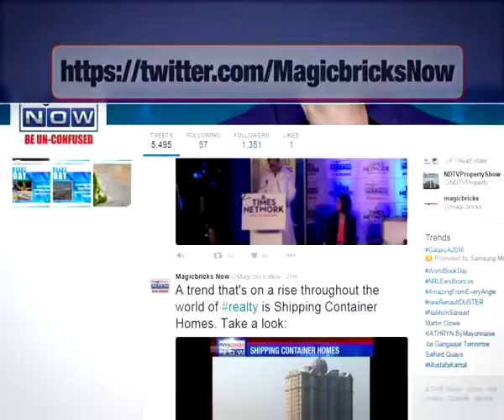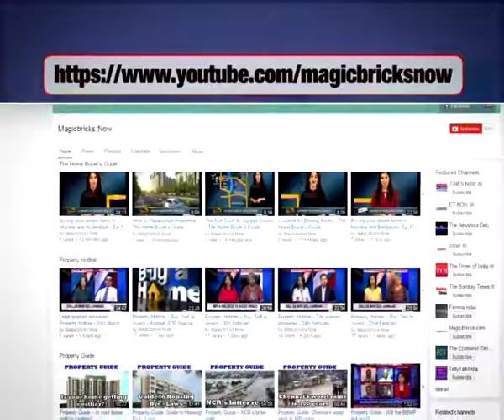The Big Story – 14th November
The Big Story focuses on three trends from three big cities but one alarming trend. The people's representatives are going ahead, taking crucial decisions that are completely in opposition with what citizens want. Tune into the video to know more:?